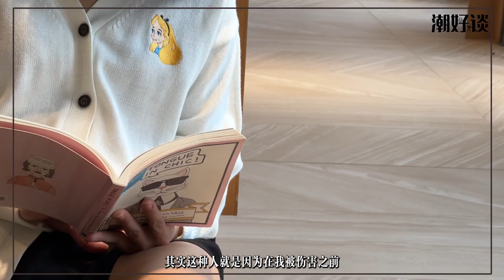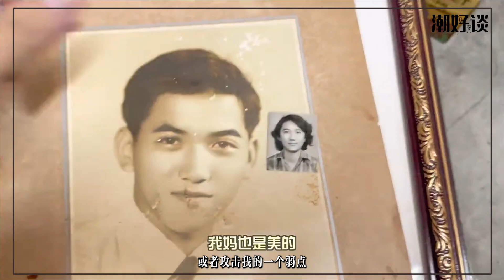【潮好谈！ChaoPeople | 8FM Hana心怡】坚强只是自我保护的躯壳，成为后盾才可以保护家人。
每年的三月我们都会畅谈女力，但不是每一种的女力都会被大众所理解。Hana 看似坚强的外表大喇喇的性格，但她也不是无所畏惧，只是用她之力形成自我保护的防护伞。每个人的身上都会有自我保护机制，你的自我保护机制会在什么时候产生呢？

今天就透过本期节目《潮好谈！》为你解答 8FM Hana心怡 的价值观。

主持人： @zion.junhong
嘉宾：    @hanaxinyi | @eight-audio
拍摄：Kyla Phang，Jackey，Ivan
剪辑：Kyla Phang

「潮好谈!」播出时间 - 每周五，准时更新！